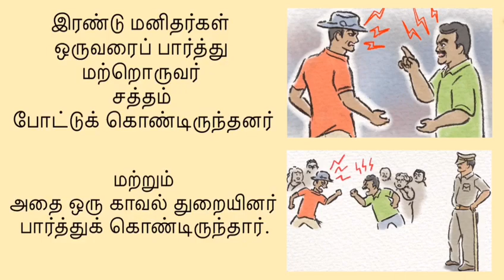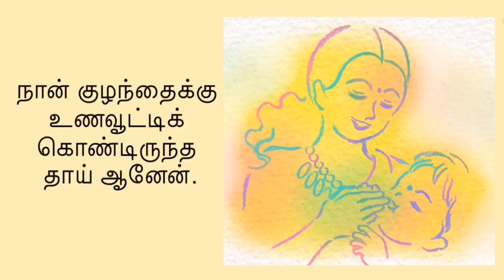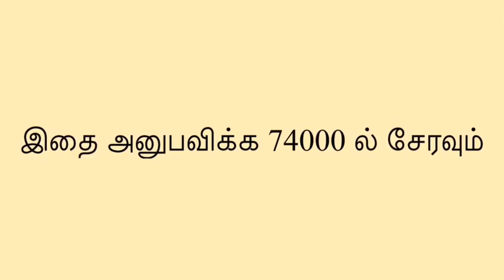ஶ்ரீ பரம்ஜோதி அம்மாபகவான் தியானம் - 6